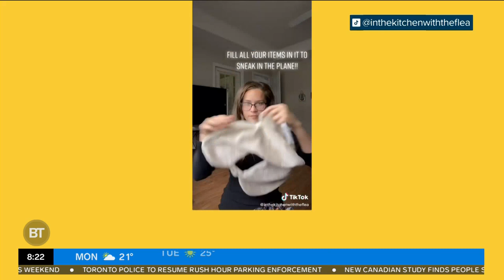Here's how to pack everything you need into one carry-on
Frankie and Devo are joined by Natalie Preddie to discuss how to pack everything you need into one carry-on.